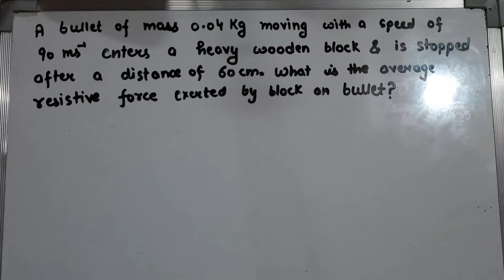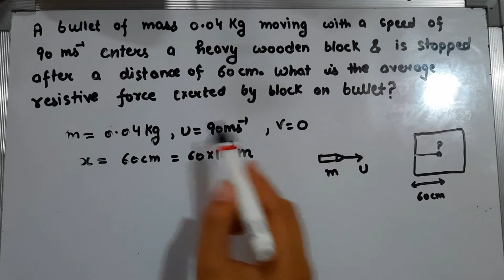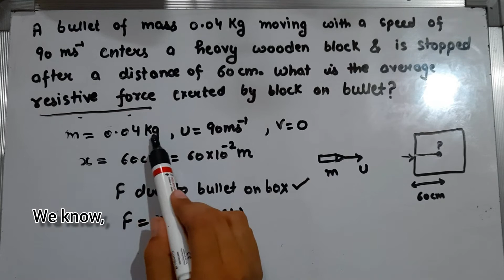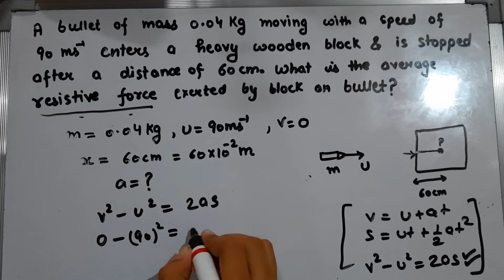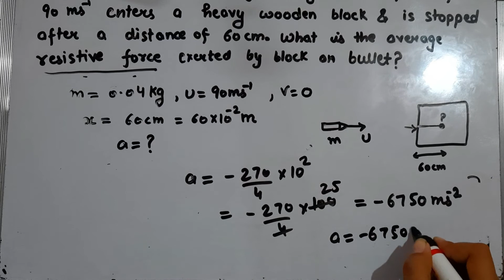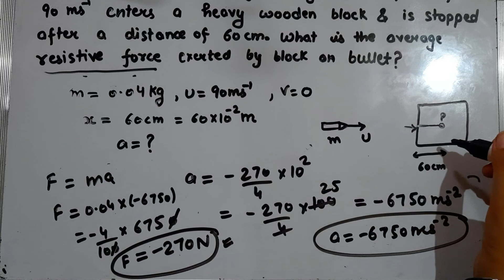A bullet of mass 0.04 kg moving with a speed of 90m/s Class 11 Laws of Motion Ncert solved example.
A bullet of mass 0.04 kg moving with a speed of 90m/s enters a heavy wooden block and is stopped after a distance of 60 cm . What is the average resistive force exerted by the block on the bullet?

 Class 11
 Laws of Motion
Ncert solved example

Hello friends, in this video i tried to provide you the solution in a very basic way. The best way to solve any question is to study that question and understand it properly and then apply your concepts .
I hope you will understand this question and  how to solve these types of numericals easily.

Here you will get formulas & important points
regarding the topics covered 💯